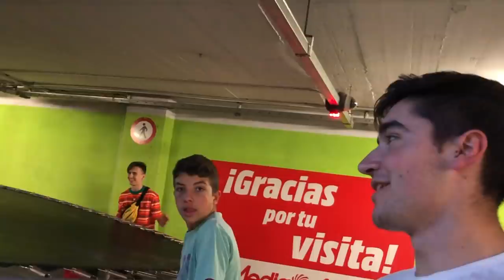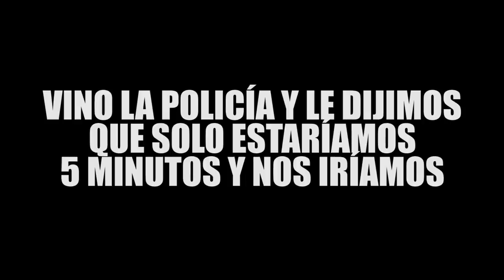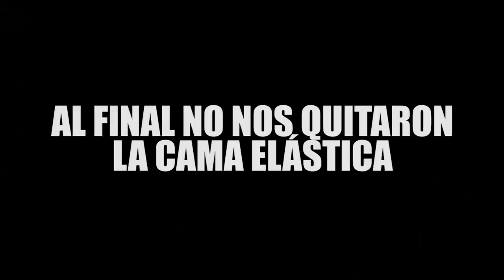CRUZAMOS UNA CIUDAD CON UNA CAMA ELASTICA GIGANTE!! *viene la policia*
En el vídeo de hoy montamos la cama elastica gigante y cruzamos la ciudad con la cama elastica gigante! Montamos la cama elastica en un parking, montamos la cama elastica en la carretera y viene la policia. Una cama elastica gigante en mitad de la ciudad. Casi nos quitan la cama elastica!

Si os ha gustado compartid el vídeo con amigos, me ayudáis mucho compartiéndolo 😊🔥